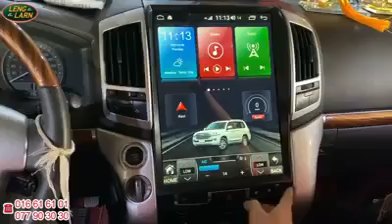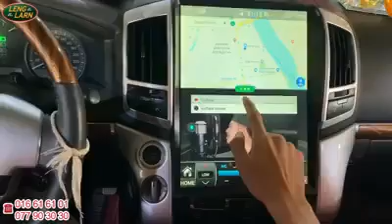រថយន្ត Land Cruiser មួយគ្រឿងទៀតតំឡើង 📺 ម៉ាញ៉េ Android 15” ល្បឿនលឿនកប់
😘😘😘 ទៀតហើយបាទ Land Cruiser 🧧 free SIM 4G ជាមួយនឹង Internet 6 ខែ 🧧 free កាមេរ៉ាក្រោយកំរិត AHD 🧧 free USB 3.1 32GB និង រឿងHoliwood ល្បីៗល្អមើល 🚗 រថយន្ត Land Cruiser មួយគ្រឿងទៀតតំឡើង 📺 ម៉ាញ៉េ Android 15” ល្បឿនលឿនកប់ 🍏 Wireless Apple Car Play ✔️ CPU 8-core 1.87GHz RAM 4GB ✔️ អាចដាក់SIM 4G បានទៀត ✔️ ដំណើរការ Map GPS ប្រាប់ផ្លូវ ✔️ Playstore Youtube និង កម្មវិធីផ្សេងៗទៀត 🙏អរគុណសំរាប់ការគាំទ្រ 📲 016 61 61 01 / 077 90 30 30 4GLTE CARPLAY ANDROID LENGLARN_LANDCRUISER LENGLARN 🙏លេងឡាន​ ព្យាយាមផ្តល់ជូននូវគុណភាព​ សេវ៉ាកម្ម​ ជាទំនុកចិត្តដែលអតិថិជនត្រូវការ🙏 ១/📍ទីតាំងហាង​ លេងឡាន សាខាធំ​ ភ្នំពេញ​ ទល់មុខពេទ្យកាល់ម៉ែត​ ចូលតាមផ្លូវកែង Caltex ចំងាយ 100ម៉ែត​ ឆ្វេងដៃ។ 📲 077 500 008 ២/​ 📍លេងឡាន សាខាមេមត់ 📲 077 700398 / 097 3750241 ៣/​ 📍លេងឡាន សាខាកំពង់ធំ 📲 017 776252 ៤/​ 📍លេងឡាន សាខាចំការលើ 📲 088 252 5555 / 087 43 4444 ៥/​ 📍លេងឡាន សាខាបាត់ដំបង ១ 📲 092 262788 / 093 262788 ៦/​ 📍លេងឡាន សាខា ផ្សារលើបាត់ដំបង ២ 📲 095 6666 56 / 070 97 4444 ៧/​ 📍លេងឡាន សាខាសែនសុខ 📲 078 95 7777 ៨/​ 📍លេងឡាន សាខាទឹកល្អក់ ៣ 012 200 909 / 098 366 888 ៩/ 📍 លេងឡាន សាខាសៀមរាប 📲 089/ 093/ 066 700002